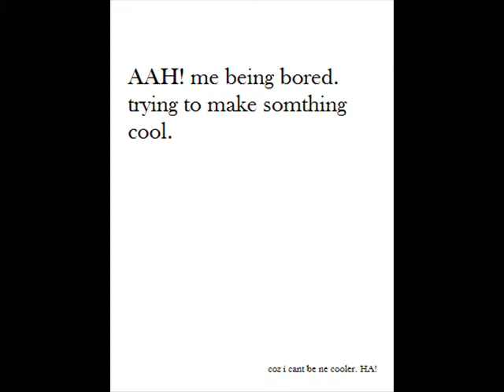classical guitar thing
idk somthing i made.